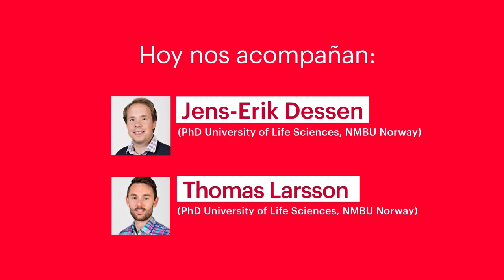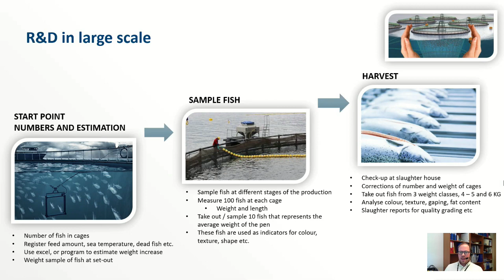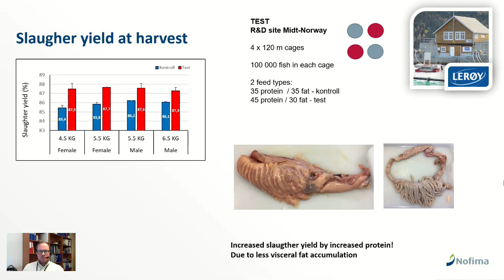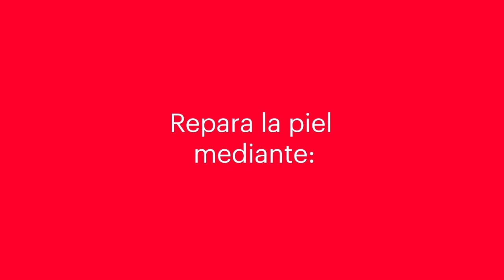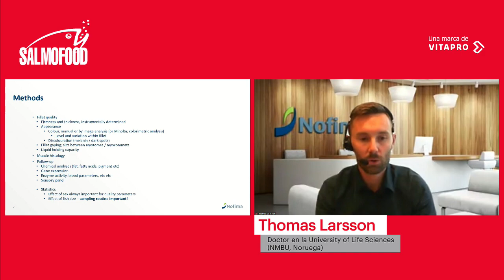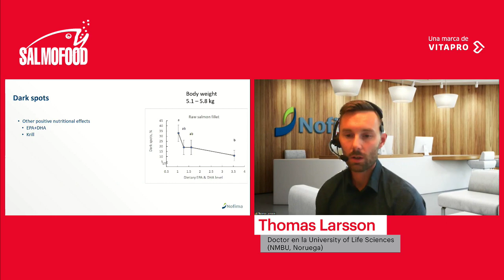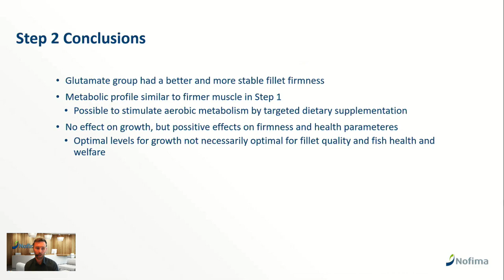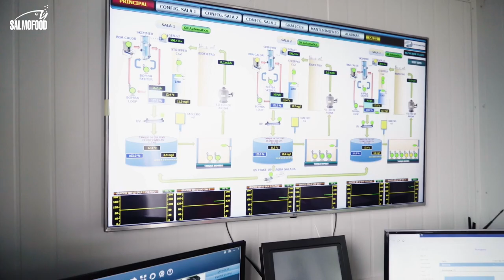Webinar "Calidad del filete de salmón" - Ciclo de capacitaciones Salmofood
Con el objetivo de dar a conocer las más recientes innovaciones en nutrición y calidad de producto final, lanzamos este primer espacio virtual, como parte del nuevo ciclo de entrenamiento y transferencia de conocimiento que estuvo exclusivamente dirigido a nuestros clientes y líderes del sector salmonero.